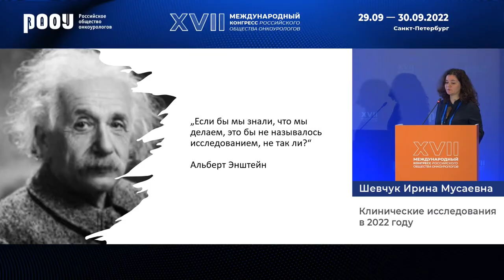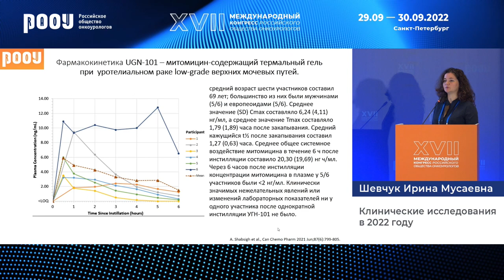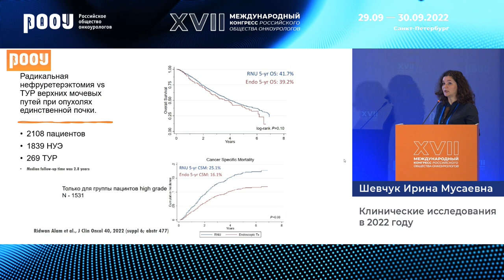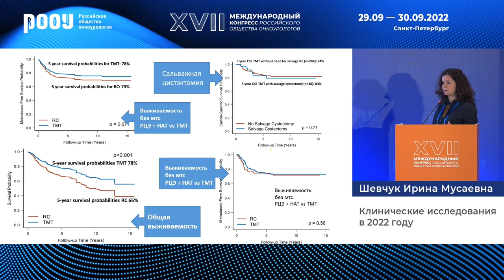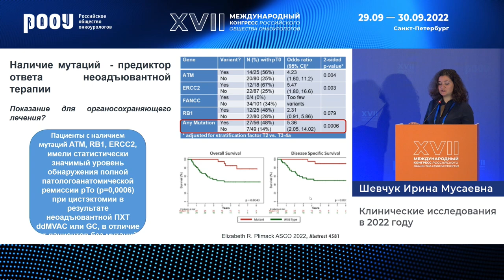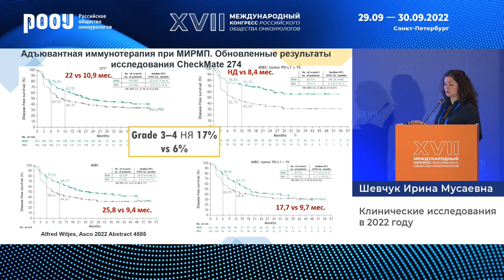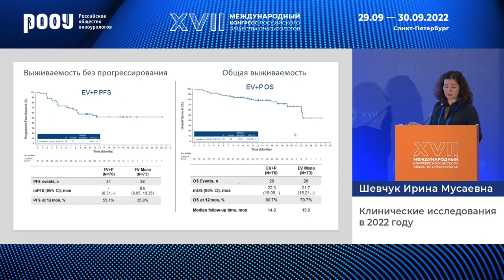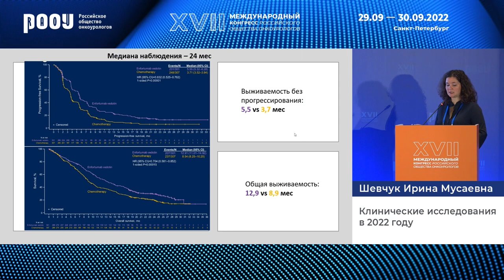Рак мочевого пузыря: клинические исследования в 2022 году. И. М. Шевчук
30 сентября в рамках XVII Международного Конгресса РООУ клинических исследований в онкоурологии в 2022 году "РМП", И. М. Шевчук представила доклад на тему: "Клинические исследования в 2022 году".

✅ Эксперт:

👨‍⚕️ Шевчук Ирина Мусаевна, к.м.н., онколог, химиотерапевт, ведущий научный сотрудник отдела онкоурологии, НИИ урологии и интервенционной радиологии им. Н. А. Лопаткина - филиал ФГБУ "НМИЦ радиологии" Минздрава РФ, г. Москва